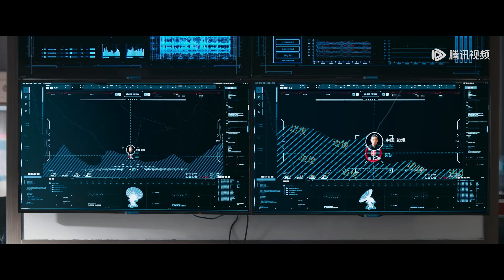【精彩片段】楚一寒与母亲终于相见，下秒却天人两隔！ | 《黑白密码》（王子奇，田雨，苏晓彤）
欢迎加入"腾讯视频"频道会员观看观看《黑白密码 Chase The Truth》

【剧情介绍】
5年前“西北狼”犯罪集团遭警方剿灭，但首领古木岚、骨干老枪和警方派出的卧底林轲等人全部失踪，生死难测。5年后“西北狼”集团死灰复燃重现江湖，警察楚一寒为了寻找母亲林轲，主动请缨成为卧底再度潜入犯罪集团，在前刑侦副支队长、当年西北狼案的主要执行人程樊的支援下一步步深入犯罪集团的核心。在这个过程中，楚一寒与古蔺娜产生交集并互生好感，两人一同经历了一系列阴谋，并在险象环生的种种情境之下终于拨开重重迷雾，彻底粉碎“西北狼”集团
主演：王子奇、田雨、苏晓彤

00:00 更多精彩视频尽在 WeTV / Tencent Video APP
00:30 下载 WeTV / Tencent Video APP 看海量完整版腾讯视频